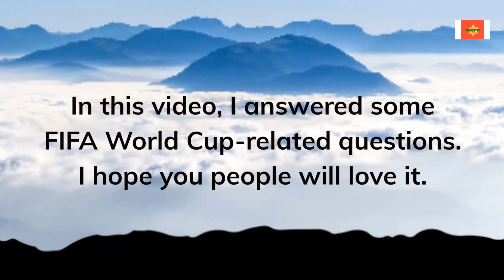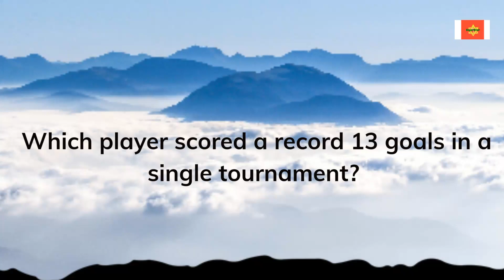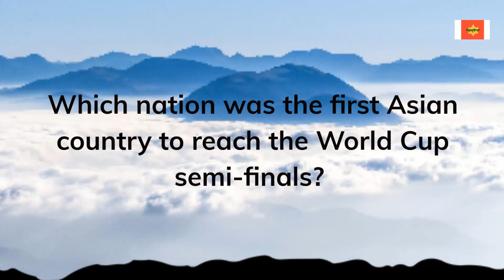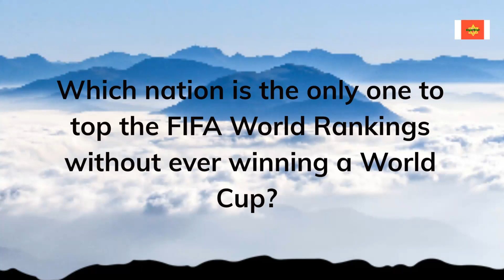Top scorer in the 2002 FIFA Cup | gk quiz | Sugar star general knowledge